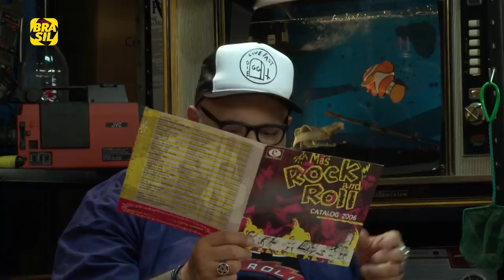Bnegão e João Gordo | Eletrogordo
JoãoGordo comanda uma oficina de conserto de eletrodomésticos velhos e engata em papos curiosos com clientes famosos da cultura pop nacional.

E também na TV:
NET: canal 650 HD e canal 150 SD
Oi TV: canal 806 HD e canal 66 SD
SKY: canal 113 ou 513
Claro TV: canal 650 HD e canal 67 SD
Vivo TV: canal 103
Vivo TV (DTH): canal 806 HD e 566 SD